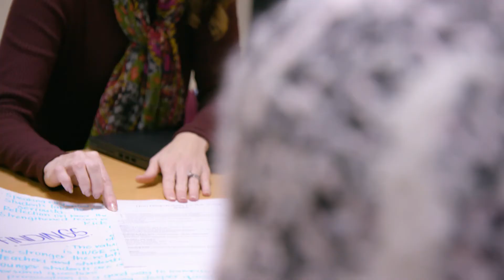Case Study Student Voice